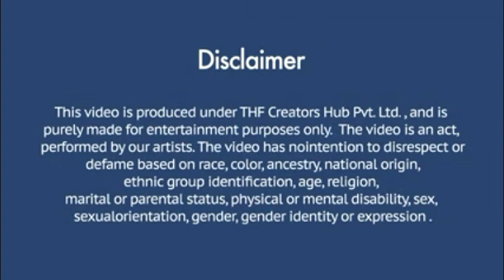Today's Collection,KGF2 vs Hero panti, Runway 34, Yash RockyBhai,Top Collection,Public Review,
Today's Collection,KGF2 vs Hero panti, Runway 34, Yash RockyBhai,Top Collection,Public Review,#@ FilmyIndian,#@Abhi ka Review,